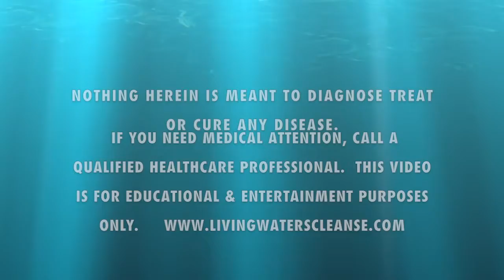1st Time Open Colonic Bed Client Explains Fears & How She Triumphed After Cleansing!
Gail is a Self Proclaimed 'Living Waters Lifer'.  She has completed several Cleanses including our Custom 10 Day Deep Tissue Detox Cleanse as well as 6 Liver Cleanses...so far!

Colon Hydrotherapy Cleanses are done one of two ways - On a Open Bed System or a Closed Bed System.  Closed Systems are now being looked at as Old Fashioned, Outdated, Painful and not nearly the Life Changing, Positive Experience that the Open Bed System that we use at Living Waters is.  In fact, we are the ONLY Facility in Idaho with these new High-Tech Libbe Open Colonic Beds.

Gail goes on to say that she has cleansed both on Open and Closed system.  She, like literally ALL of our clients says the Open Beds are much more enjoyable.  You as the client are in full control of the Water Temp and the Speed at which it enters your body to cleanse.  You do not have to wait on your technician to come in the room to adjust how THEY think your body is reacting.  You can feel what your body needs and our system allows you to adjust for it to receive the most beneficial, deepest cleanse possible.  She also says the Open system is actually Relaxing and not uptight as she felt before.  She had ZERO Cramping, which is Huge, because she could adjust the water flow rate as her body began to release.  And really the most important part, was that Gail said it just felt Natural, not forced.  Her body knew what to do and the Open Bed System allowed for her body to dictate her cleanse, not her technician.

After her 10 Day Cleanse on our Awesome Open Beds, she did her 6th Liver Cleanse and she literally could not believe her eyes.  She had passed 20+ Gallstones - Without the Surgery her Dr told her she just had to have if she wanted to get those stones out.  Gotcha Doc!

Gail benefited in so many ways both Physically and Spiritually, but her Big Wins were an Abundance of naturally increased Energy, Restful, Solid Sleep, Reduced Joint Pain and Better Mobility and the one I don't even Have to mention because you have all seen it for yourself Im sure - Youthful, Glowing, Firm Skin!  Its like the Fountain Of Youth, for your Bottom!!

Watch and Listen to Gail's Awesome Rundown and as she shares her Colonic Experience with us.